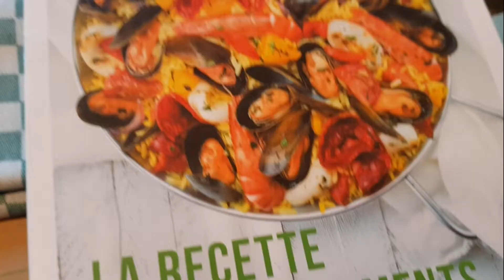❥ 168 - WEEKEND DE FOLIE - [ VLOG FAMILLE ] - MA VIE DE MAMAN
WEEKEND DE FOLIE - [ VLOG FAMILLE ] - MA VIE DE MAMAN

203 bisous !